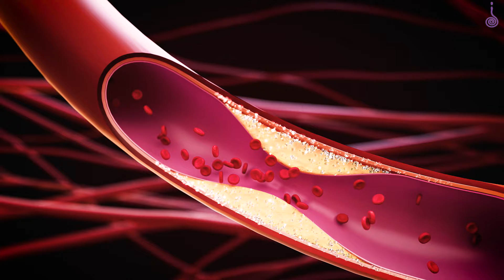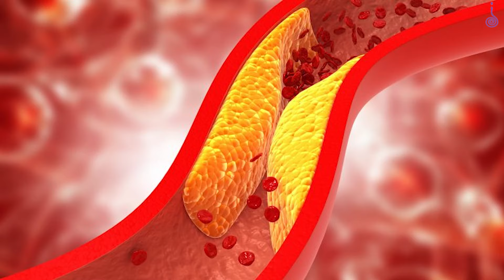Heart Attack || Dr.Yogi Vikashananda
तपाईंको प्रश्न गुरुदेवको उत्तर सहित  हरेक दिन बिहान ०७:४५ बजेदेखि ०९:३० बजेसम्म गुरुदेवको  प्रवचनको  Zoom Live Class नि:शुल्क भइरहेको छ।

All content included in this video including text, graphics, images, video clips and audio clips is the Property of Manokranti Centre and our Associates and protected by international copyright laws. The collection, arrangement and assembly of all content on this site is the Exclusive Property of Manokranti Centre and protected by international copyright laws.

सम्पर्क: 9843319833